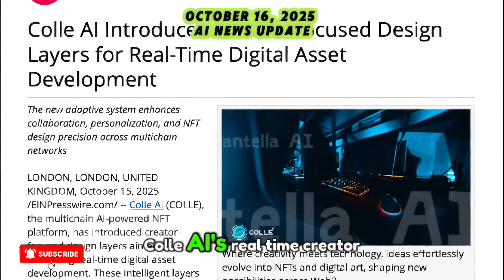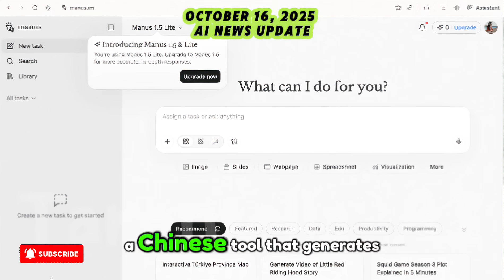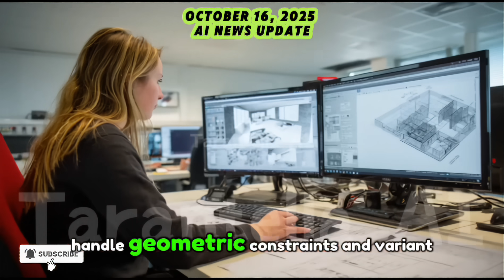October 16 2025, AI News Update by Tarantella AI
Stay ahead in the worlds of AI and design with today’s top headlines! In this update, we cover groundbreaking developments from leading companies, AI platforms, and new tools shaping creative and tech-driven workflows.

Discover how OpenAI is revolutionizing conversational shopping with Walmart, how Google’s Gemini and Veo 3.1 are redefining video creation, and why Anthropic’s Claude Haiku 4.5 sets new benchmarks for coding and creative AI. Get insights on Ant Group’s record-breaking diffusion models, learn about Recraft AI’s infinite chat canvas, and see how Colle AI and Paraflow are accelerating NFT and product design.

We also spotlight trending topics including policy changes at ChatGPT, ethical AI branding with Exactly. AI agentic engineering with Structured AI, and the latest in AI-powered packaging from Manis AI.
Don’t miss a beat if you want your design, business, or tech stack to stay at the cutting edge!
👇 Let us know: Which story excites you most, and what topics should we spotlight next?